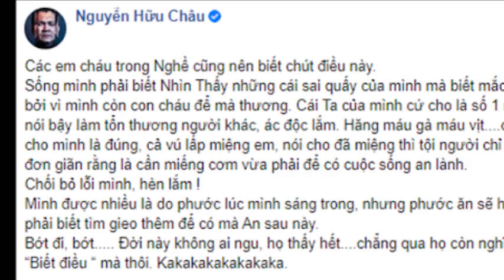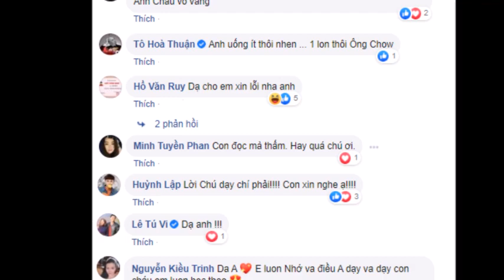🔔Diễn viên TUYỀN MẬP nghẹn ngào hối hận khi nghe NSƯT HỮU CHÂU dạy dỗ, đã sai thì phải nhận